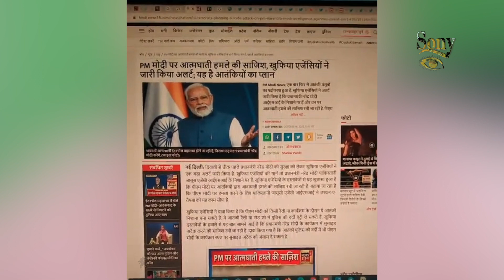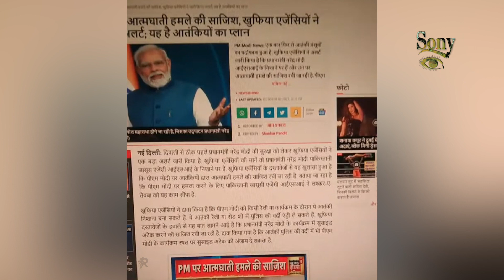PM मोदी पर आत्मघाती हमले की साजिश, खुफिया एजेंसियों ने जारी किया अलर्ट, आत्मघाती हमले की साजिश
Plot of suicide attack on PM Modi, intelligence agencies issued alert, conspiracy to commit suicide attack
PM मोदी पर आत्मघाती हमले की साजिश, खुफिया एजेंसियों ने जारी किया अलर्ट; यह है आतंकियों का प्लान
नई दिल्ली: दिवाली से ठीक पहले प्रधानमंत्री नरेंद्र मोदी की सुरक्षा को लेकर खुफिया एजेंसियों ने एक बड़ा अलर्ट जारी किया है. खुफिया एजेंसियों की मानें तो प्रधानमंत्री नरेंद्र मोदी पाकिस्तानी जासूस एजेंसी आईएसआई के निशाने पर हैं. खुफिया एजेंसियों के दस्तावेजों से यह खुलासा हुआ है कि पीएम मोदी पर आतंकियों द्वारा आत्मघाती हमले की साजिश रची जा रही है. बताया जा रहा है कि पीएम मोदी पर हमला करने के लिए पाकिस्तानी जासूसी एजेंसी आईएसआई ने लश्कर-ए-तैयबा को यह काम सौंपा है.

खुफिया एजेंसियों ने दावा किया है कि पीएम मोदी को किसी रैली या कार्यक्रम के दौरान ये आतंकी निशाना बना सकते हैं. ये आतंकी रैली या रोड शो में पुलिस की वर्दी एंट्री ले सकते हैं. खुफिया दस्तावेजों के हवाले से यह बात सामने आई है कि प्रधानमंत्री नरेंद्र मोदी के कार्यक्रम में सुसाइड अटैक करने की साजिश रची जा रही है. दावा किया गया है कि आतंकी पुलिस की वर्दी में भी पीएम मोदी के कार्यक्रम स्थल पर सुसाइड अटैक को अंजाम दे सकता है.
                          Support The SoyEye
For Support us from Google pay, paytm, account pay ,UPI at this number-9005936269 If you like the videos we make, and you're interested in supporting our channel, click on the Join button beside the Subscribe button.  We've got some fun perks we'd love to share with you as a thank you!

Accounts Details for Direct Transfer:

Account holder's name :- PRABHAKAR PRASAD DWIVEDI
IFSC Code :- ICIC0004009
MMID :- 9229039
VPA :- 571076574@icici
Questions via WhatsApp  - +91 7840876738